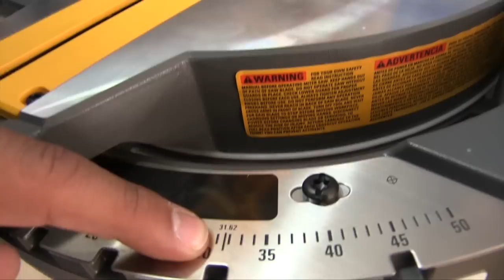SIERRA DE INGLETE FLEXVOLT de DEWALT